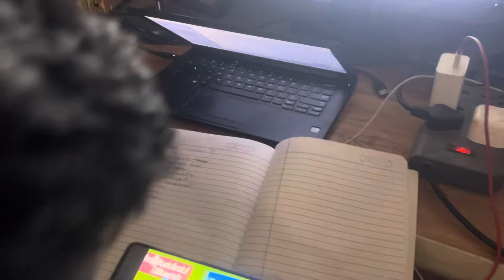Red sauce pasta receipe // mai or arjun ne milke bnaya red sauce pasta // easy receipe